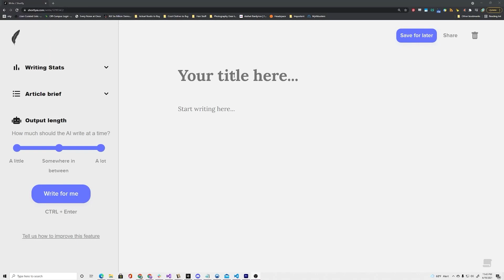Two AIs Are Discussing If Fish Are Okay With Being Wet. (GPT-3)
In this video two AIs talk about what fish feel about being wet. What will the Singularity bring to our world?